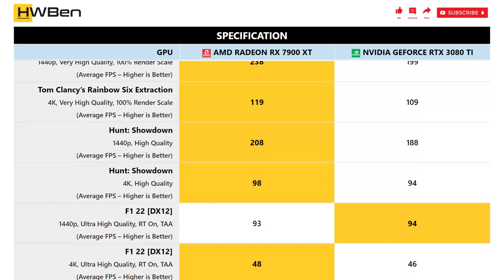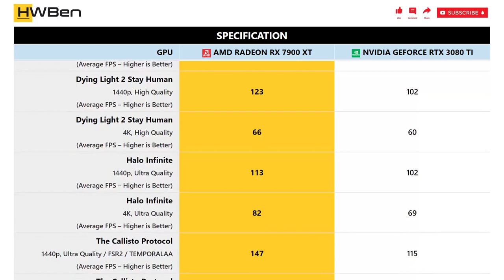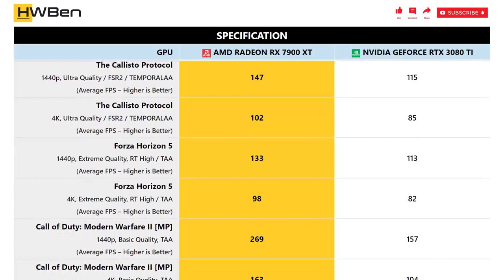AMD Radeon RX 7900 XT vs nVidia GeForce RTX 3080 Ti - 1440p & 4K Gaming Benchmark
Gaming Benchmark Lists:
1 - Tom Clancy’s Rainbow Six Extraction
2 - Hunt: Showdown
3 - F1 22 [DX12]
4 - Cyberpunk 2077
5 - Dying Light 2 Stay Human
6 - Halo Infinite
7 - The Callisto Protocol
8 - Forza Horizon 5
9 - Call of Duty: Modern Warfare II [MP]
10 - Power Comsumption